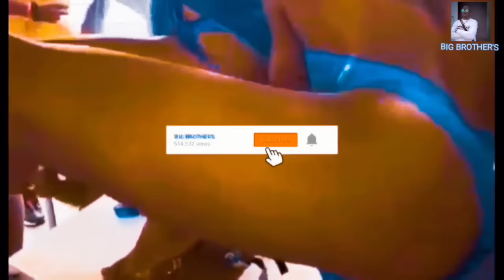Body Way By BIG BROTHER'S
This music body way I dreamed about singing it why sleeping